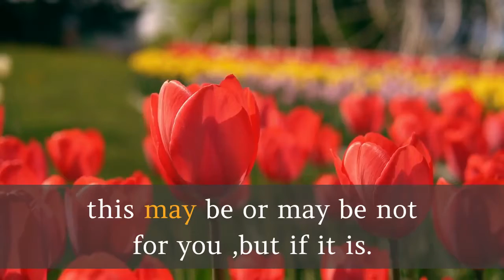Get Rid Of Plan B, C and D to Attract Money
provenmindhacks hacks success Scientificallyproven concentration celebratewithgifts gifts Peace and love you all, i pray all is well this is the link